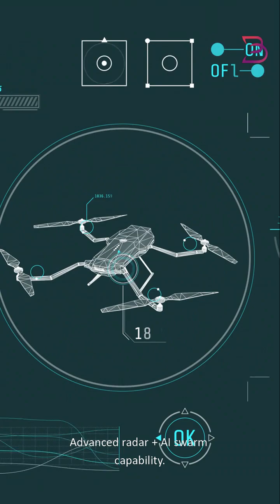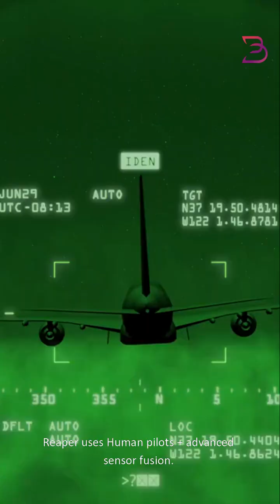American MQ-9 Reaper vs. Chinese Wing Loong II: Drone Showdown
Two killer drones. One sky. Who dominates from above?

Meet America’s MQ-9 Reaper — death from above.
 27-hour endurance. Tracks you for DAYS.
 8 Hellfires + 500lb bombs = mobile apocalypse.
 Linked to satellites, jets, and troops. 360° battlefield view.
 20+ years hunting terrorists in Iraq, Syria, Afghanistan.

Now meet China’s Wing Loong II — the silent dragon.
 32-hour flight time — outlasts even the Reaper.
 12 missiles + precision bombs = maximum payload.
 Advanced radar + AI swarm capability.
 One drone? Deadly. Many? Terrifying.

Head-to-Head Battle:
 Endurance: Wing Loong wins — 5 hours more.
 Payload: Wing Loong — 50% more firepower.
 Sensors: Reaper wins — combat-proven targeting.
 Experience: Reaper — 20+ years, 4+ wars.

X-FACTOR — Autonomous:
Wing Loong: AI-guided missions, swarm tactics. China has 200+
Reaper: Human pilots + advanced sensor fusion. America has 300+

Reaper wins wars.
Wing Loong shapes the future.

In a real fight? Smart kills beat swarm numbers.